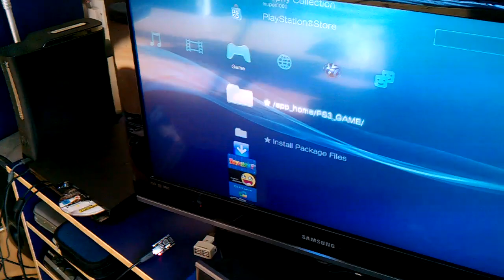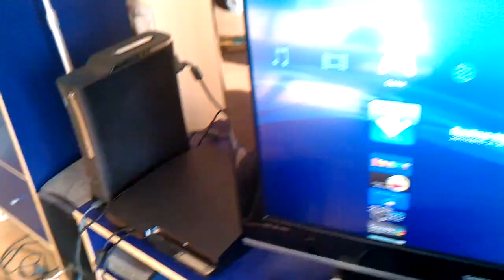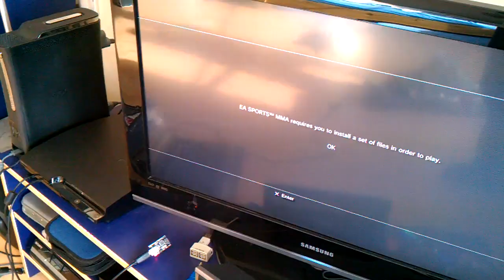PS3 Jailbreak with BlackCatUSB (Desire HD 720p Test)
This is just a quick test of the Desire HD recording at 720p in good light. The audio quality is not so good. This jailbreak uses Hermes V4b with a 1.7 Blackcatusb device.